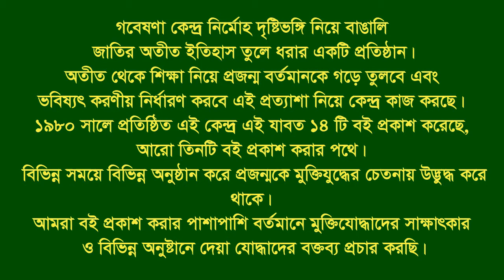Interview of Md Rafiqullah।।Sonaimuri।।Noakhali।।F Fighter।।FF.